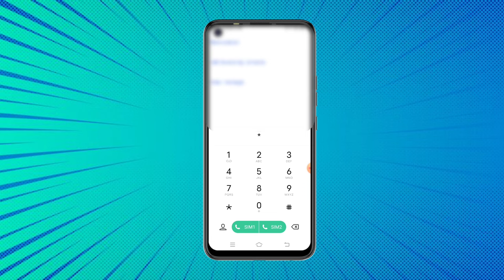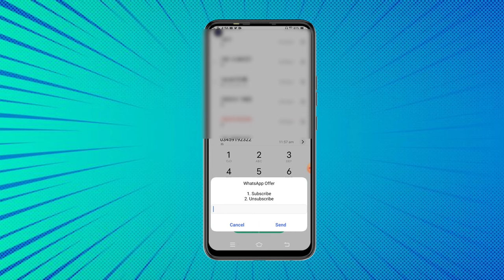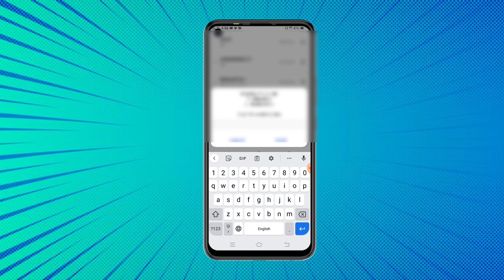How To Unsubscribe Zong New Bundles Zong New Packages Code Sub or Unsub 2023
How To Unsubscribe Zong New Bundles Zong New Packages Code Sub or Unsub
Asslam alekum dosto aaj ki is video me mene ap ko ye bataya he ke ap kaise zong ke new packages ko khatam kar sakty ho ye video khas easyload dukan walo ke liye he kiyo ke tamam easyload walo ko ye pata nahi hota ke zong ka konsa package kaise khatam hota he to aaj ki is video me mene ap ko bata dia he ke kaise ap zong ke tamam bundle ko unsubscribe kar sakty ho bhot easy method mene ap ke sath share kia zaror is video ko enjoy karna or is video ko share bhi karna bhoat faida hoga.